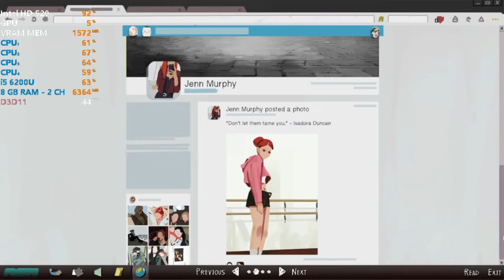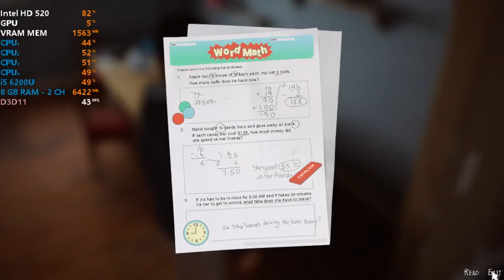Life is Strange 2 Complete Season Intel HD 520 + Low End Config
copy to: c-users-username-appdata-dontnood-lis2-saved-config-windowsnoeditor

Note: Set the file as read only to ensure the configuration is applied